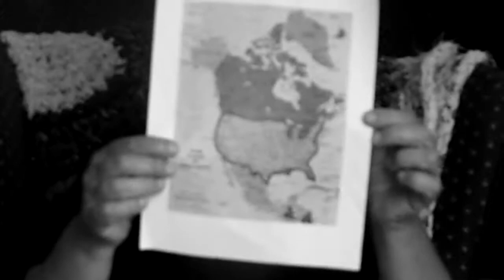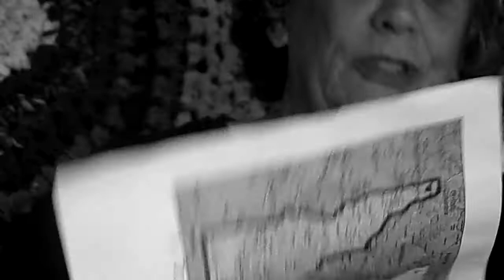Idaho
A little facts and trivia on my home state of Idaho.